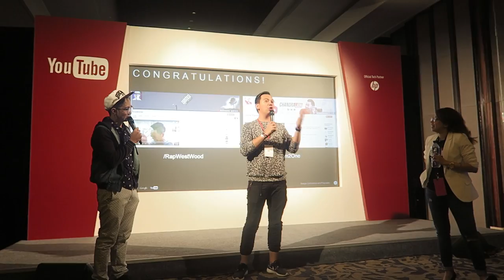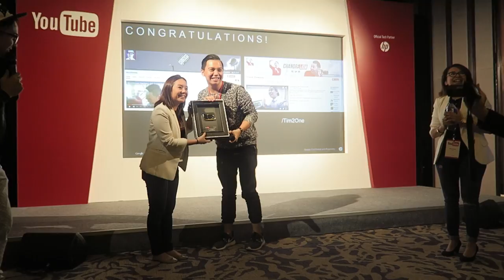BELAJAR JADI YOUTUBER DI YOUTUBE CREATOR ACADEMY - Chandraliowstory #4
Ngikut Youtube Creators Academy, Sweet 17th Eclipse, Indomie!